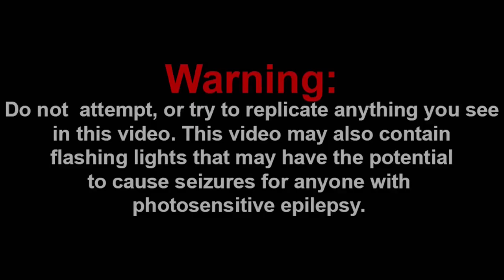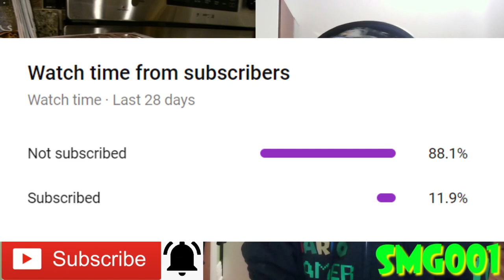CHEF PEE PEE DID WHAT?! || SML Movie: Junior's iPad! Reaction!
I think SML is soon enough going back to his old ways...

-SMG001, 2020